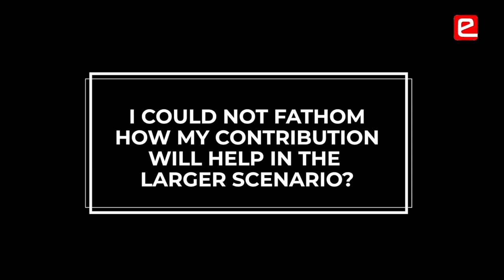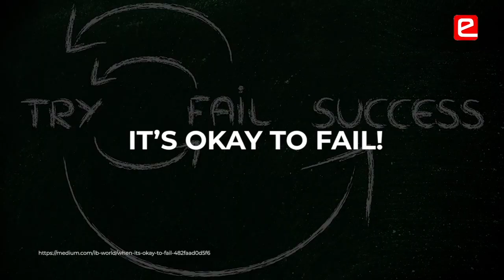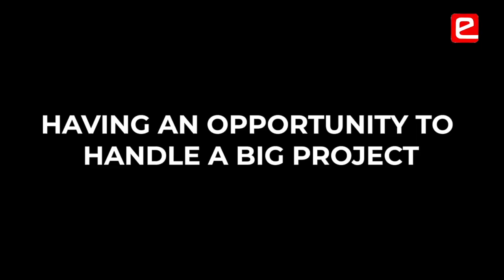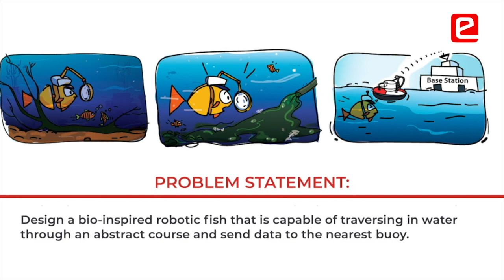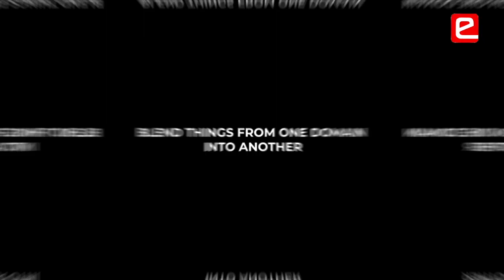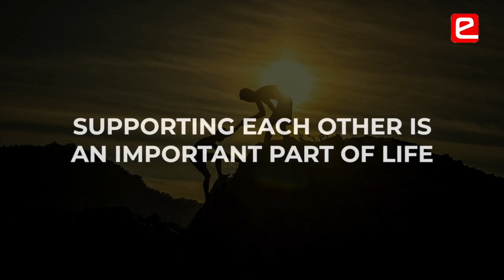Rucmenya e-Xperience - Think Out of the Box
Rucmenya was always fascinated towards tinkering with things. He joined e-Yantra as he did not want to take up a cliché software engineer job. He wanted to learn, explore & create things. In his stint at e-Yantra he challenged many difficult projects & achieved many breakthroughs in them. He has been a trailblazer at e-Yantra & his spirit to never give up can be seen in every project he did. Culture of e-Yantra was idle for Rucmenya to thrive and create innovative projects.
Rucmenya Bessariya
Ex- Sr. Project Technical Assistant, e-Yantra
Pursuing M. Des., IIT – Hyderabad

 00:00 Introduction
00:30 Tinkering Mind-set
00:37 Motivation to Join e-Yantra
01:08 Fail Fast, Learn From Your Failure!
01:44 e-Yantra Gives You an Opportunity to Fail
02:06 Robots Playing Music
02:22 Spotter Snake
03:05 Patrol Fish
03:46 Augmented Realty
04:25 Game - Covid Yodha
04:44 Never Give Up
05:08 Impressions of Friends
05:26 Supporting One Another at e-Yantra
05:45 IIT Campus